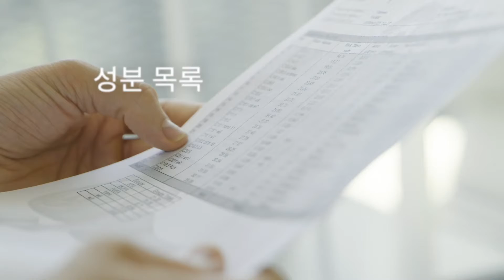Tensjusan S | Gold Award Monde Selection 2021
During the World Quality Selections 2021, Tensjusan S was granted a prestigious Gold Quality Award.